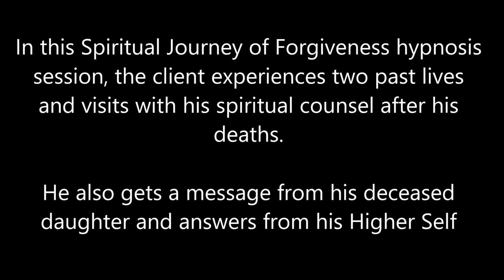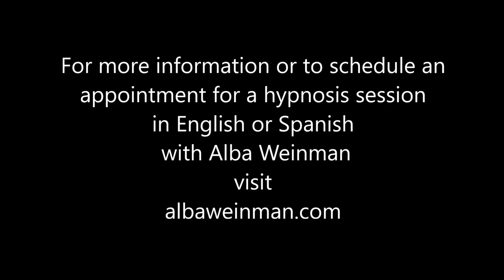110 Alba Weinman - Two Past Lives & Life After Death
In this Spiritual Journey of Forgiveness hypnosis session, the client experiences two past lives and the life after each of his deaths.  He also receives a message from his deceased daughter.